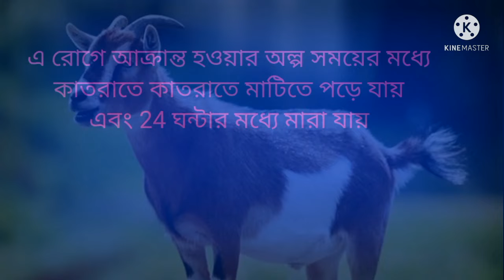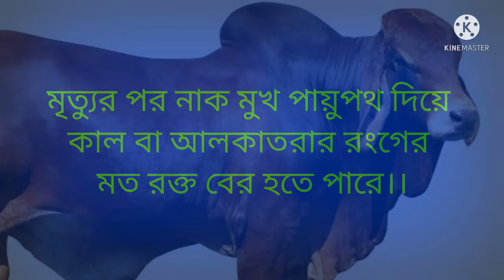How is the treatment of taraka disease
Dairy cattle diseases and animal husbandry,  both are very important in the Bangladesh dairy sector. Dairy farmers suffer due to cow disease and animal parasites in dairy farms. Through improvement of animal husbandry, removal of parasites and using vaccine, cow and calf disease prevalence could be reduced in dairy and cattle farms. Awareness of dairy farmers also an effect to reduce dairy cow diseases in Bangladesh. Management of lumpy skin disease in cattle, deworming the cattle schedule, and calf disease management and their treatment will help animals to reduce the animals disease burden in dairy farms.

Welcome to my Kristi fast bd YouTube channel “krishi fast bd”. It is an official channel of “krishi fast bd Foundation” which is non-profit, non-political and non-Governmental organization in Bangladesh.

Through this channel, we broadcast various types of programs and videos:
 Agricultural information and services
 Farms and farming (agriculture, livestock / poultry, & fisheries)
 Innovated technology and agricultural mechanization
 Success or failure story of farmers and welfare of farmers
 Pet animal/birds and their welfare
 Public/farmer awareness program

We will try to solve the problems of farms and farmers. Thanks for your support and for being with us.

krishi fast bd#cow